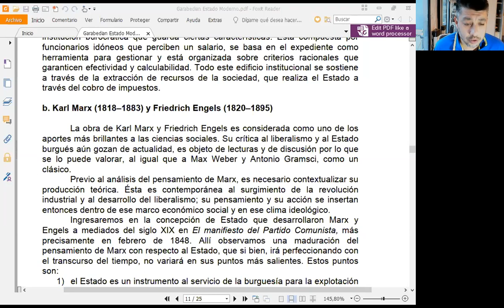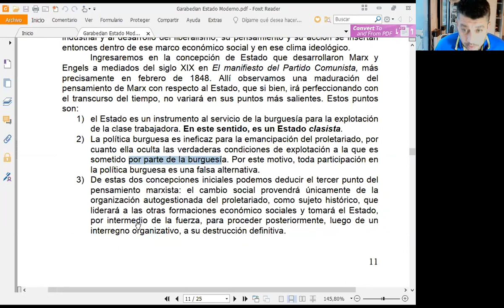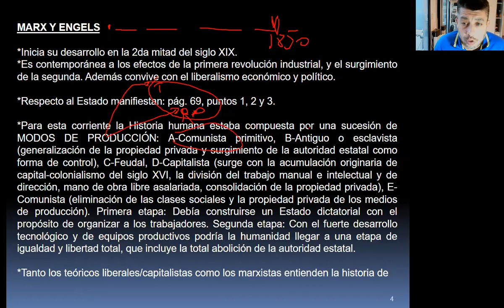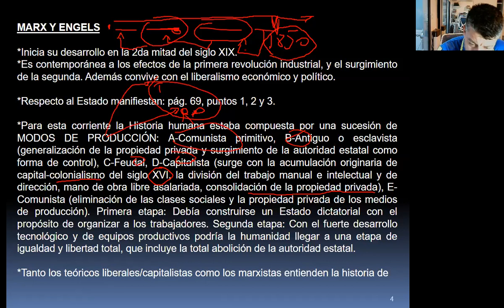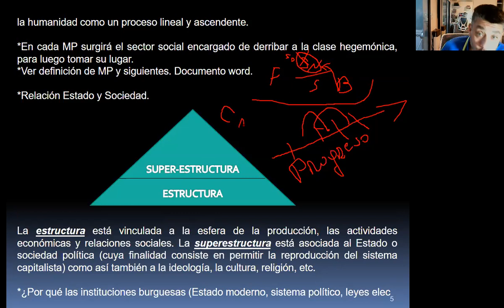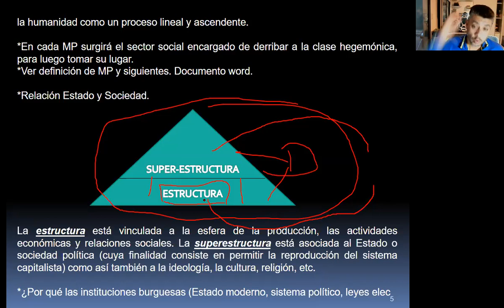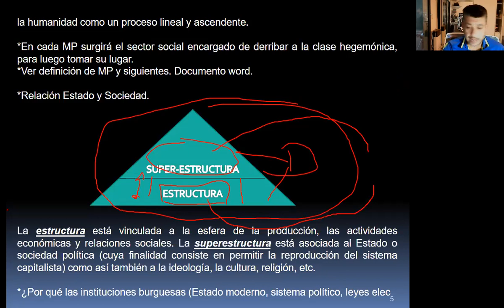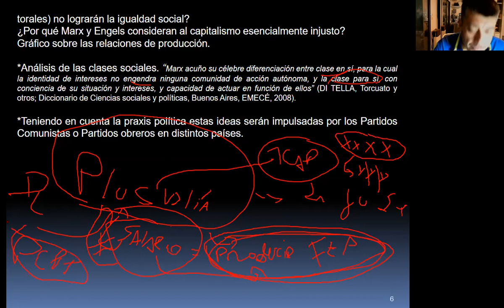6to soc Proyecto II